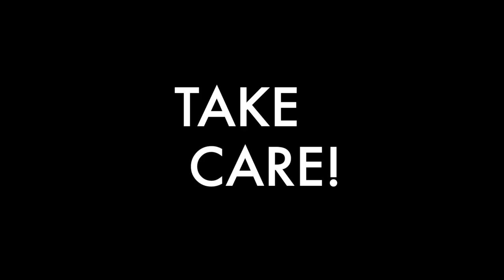FEMALE GROOMING TIPS|| CABIN CREW INTERVIEW|| Nirupama Kukreti